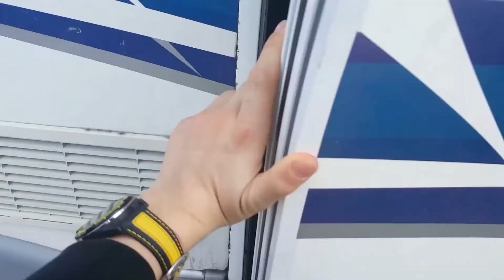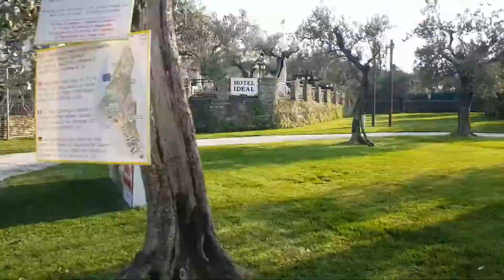QUANTO BELLO QUESTO POSTO.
Salve Gente,

oggi mi sono diretto a Sirmione.

UN POSTO STUPENDO.

LASCIA LIKE

CONDIVIDI

1    super_jako

2    carpfishing_forever_

3     novita_giornaliere

eeeeeeeeeeeeeee

CI VEDIAMO ALLA PROSSIMAAAA!